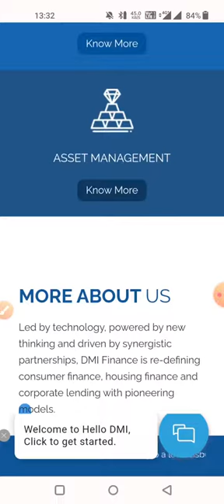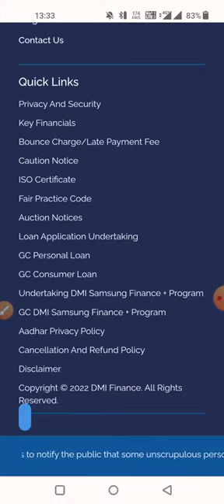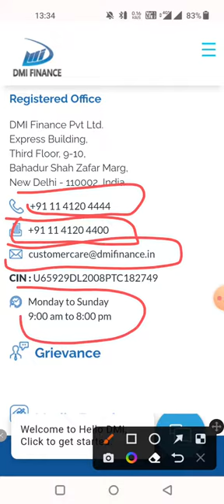dni finance customere care number | dmi customere care se baat kaise kare